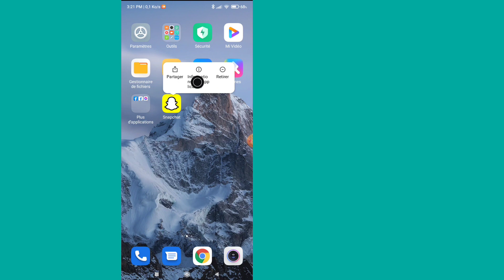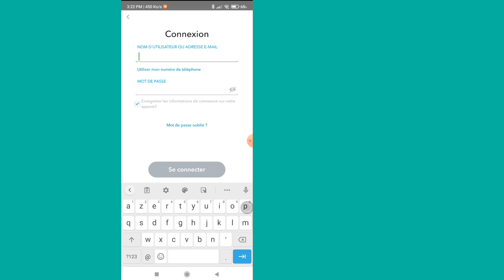Comment réparer Snapchat n'a pas pu ouvrir le problème de l'appareil photo sous Android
Merci beaucoup à tous d'avoir regardé ma vidéo.
Dans cette vidéo, nous verrons comment réparer Snapchat n'a pas pu ouvrir le problème de l'appareil photo sous Android et ios

Vous pouvez essayer et ça marche parfaitement.